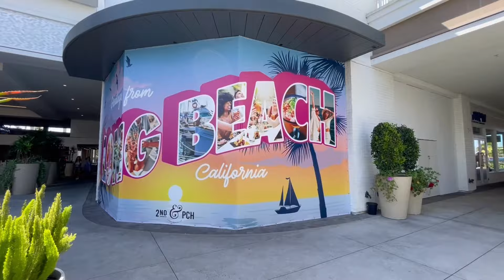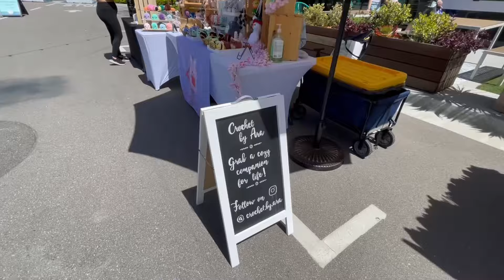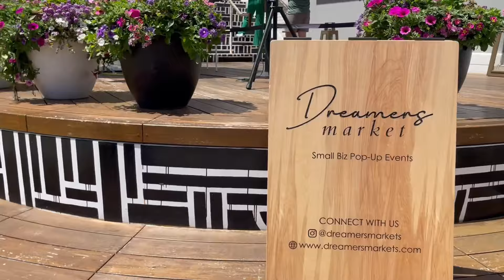Crochet Market Vlog 9 | New Venue | Live Performances | Story Time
Thank you for joining me again for another crochet market vlog! This video is quite long (mostly because of the live performances), but I hope you enjoy the content.

Skip to 38:00 if you would like to skip the performances!